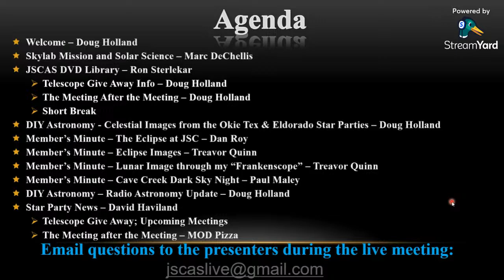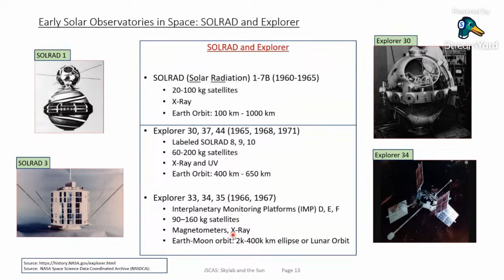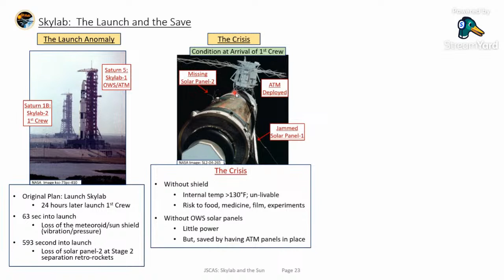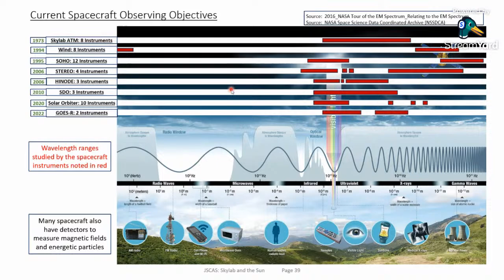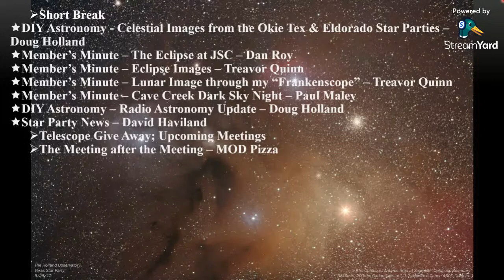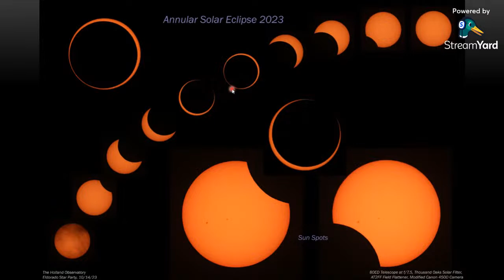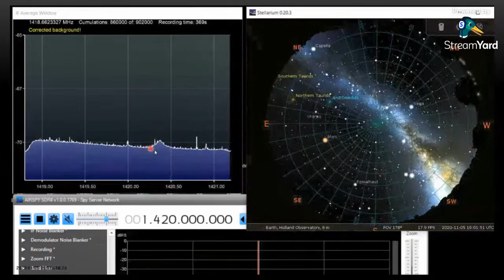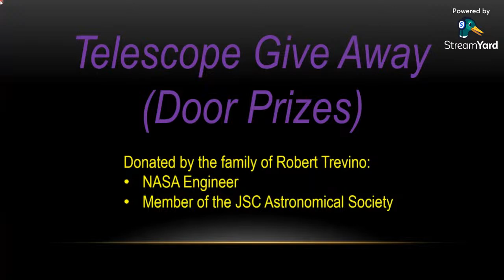JSC Astronomical Society Meeting - 11/10/2023 @ 7:30PM CST